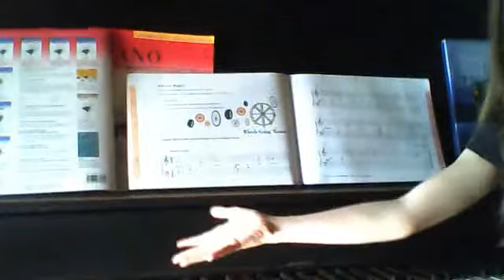cassie and jessie the talk 2